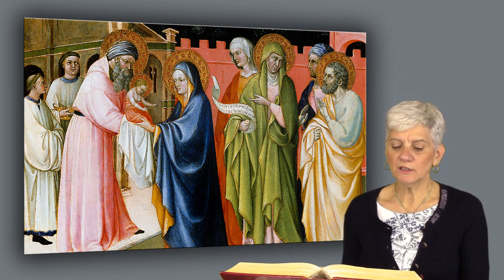Luke 2:22-40 - Feb 2 - Holy Family B - Sagrada Familia & Presentation of the Lord - 獻主節-献主节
Luke2:22-40
HolyFamily B
Sagrada Familia B